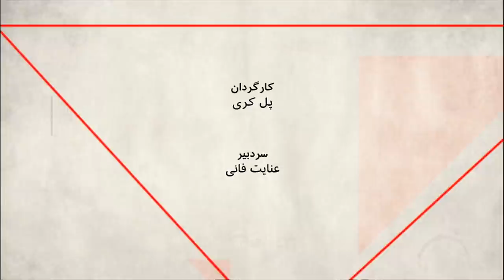راه‌های دادخواهی برای کشته‌شدگان در ایران - صفحه دو آخرهفته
بخش اول: به بحث دادخواهی برای کشته شدگان در ایران در چهار دهه پس از انقلاب می پردازیم. می خواهیم راههای دادخواهی را برای این خانواده‌ها بررسی کنیم، به خصوص که این اتفاقات همزمان شده است با تمدید بازداشت فردی به نام حمید نوری توسط دادگاهی در سوئد، که به گفته بازماندگان در کشتار ۶۷ دست داشته است.

مهمانان:
عبدالکریم لاهیجی، رئیس افتخاری فدراسیون بین المللی جامعه های حقوق بشر
 شادی صدر، فعال حقوق بشر

بخش دوم: نگاهی می کنیم به پیامدهای عدم اعلان نتایج انتخابات افغانستان.

مهمانان:
ملک ستیز، پژوهشگر امور بین الملل و کارشناس مسائل افغانستان
ولی آریا، تحلیلگر مسائل افغانستان